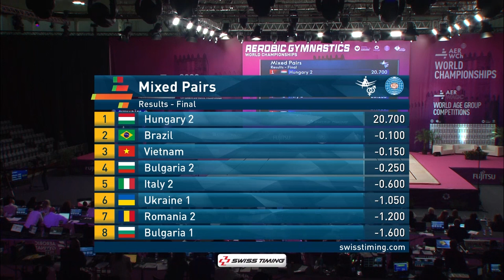Highlights Day 2 - 2022 Aerobic Gymnastics World Championships, Guimaraes (POR)